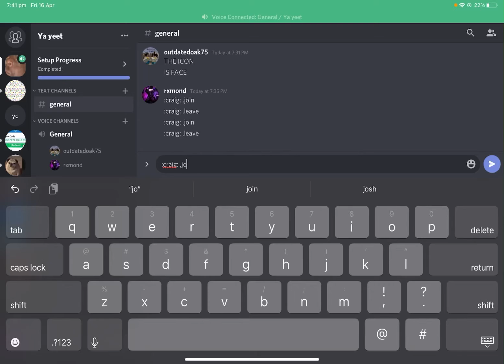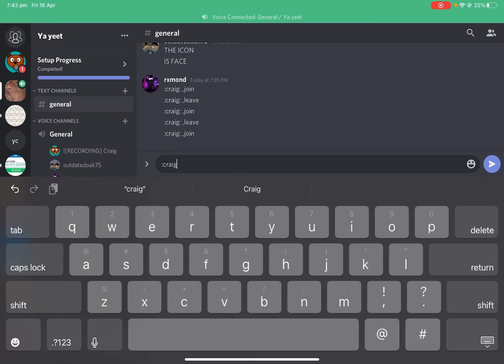Craig test two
My friend Edmond again lol